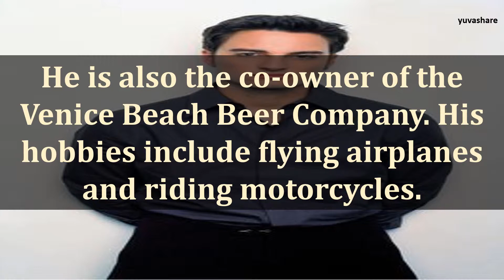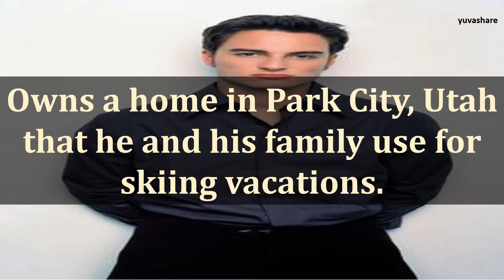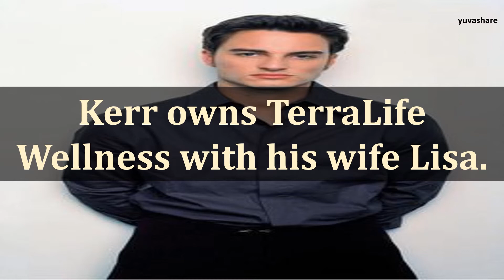BIOGRAPHY OF KERR SMITH